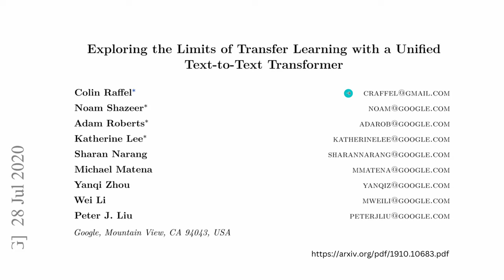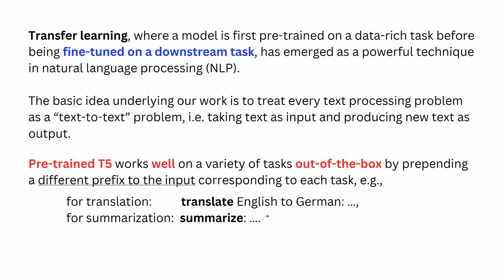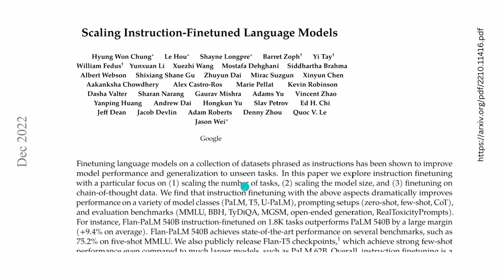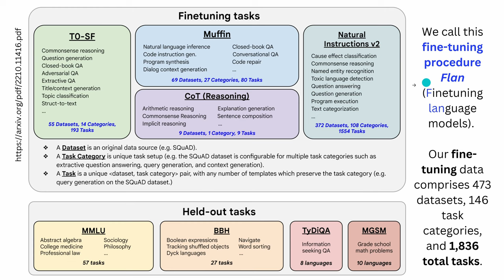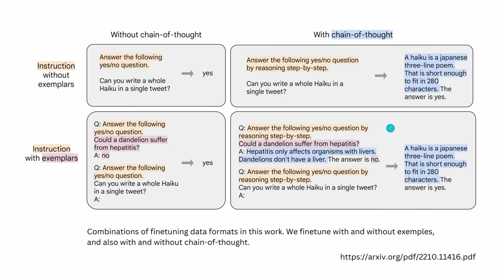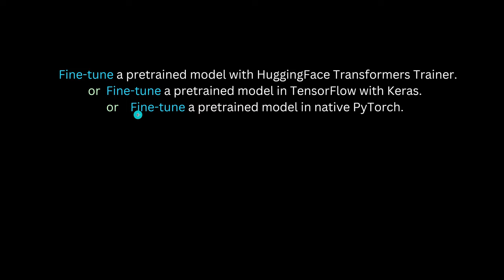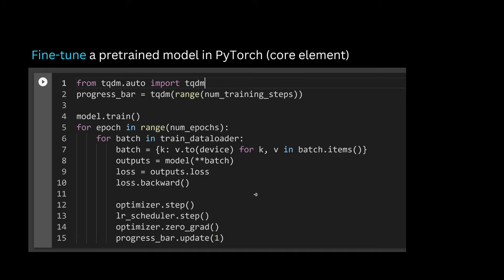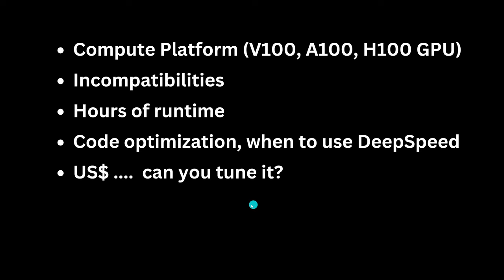How to Fine-tune T5 and Flan-T5 LLM models: The Difference is?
Introduction how to fine-tune T5 and FLAN-T5 models (LLM - Large Language Models). Then some detailed videos how to code, step-by-step, fine tuning in real time on T5 and Flan T5 models. Fine tune Flan T5. Theory how to fine-tune T5 LLMs.

Next video is on coding examples (JupyterLab, Colab).